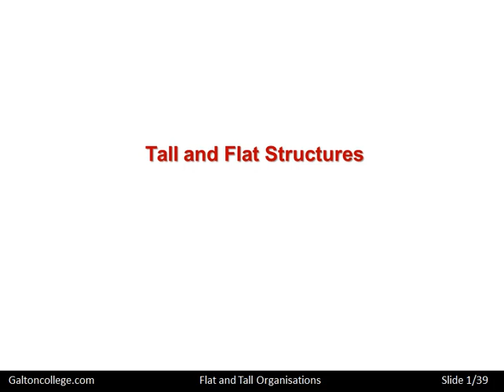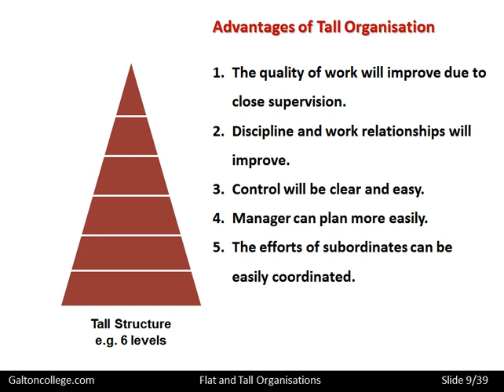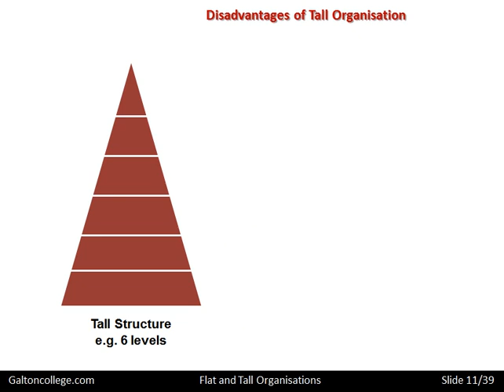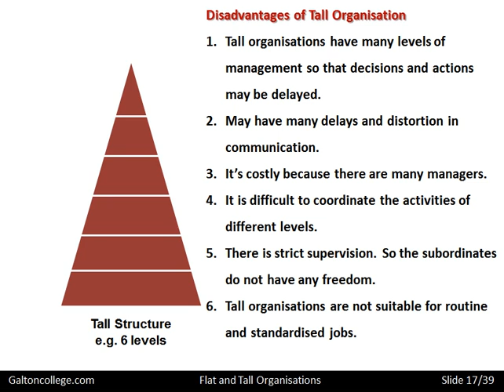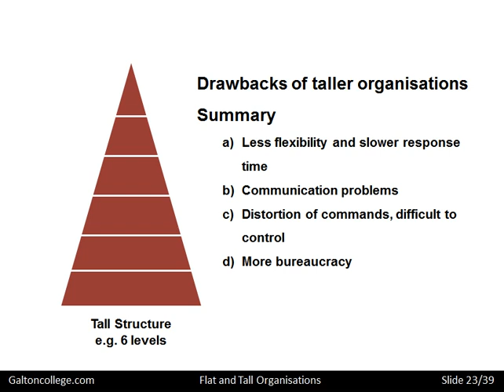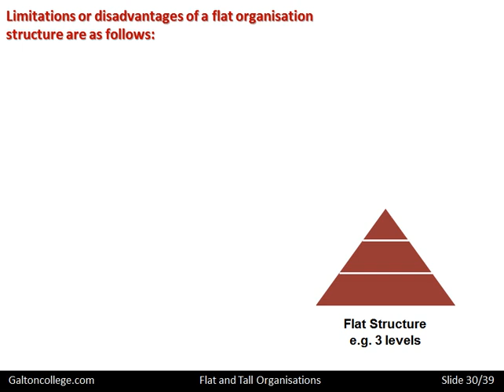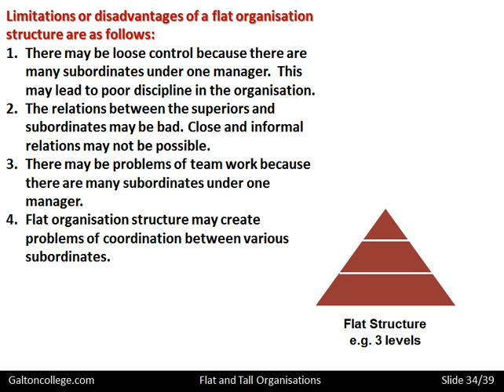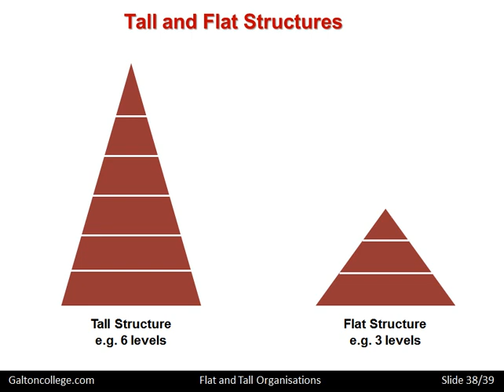Tall and Flat Organisations